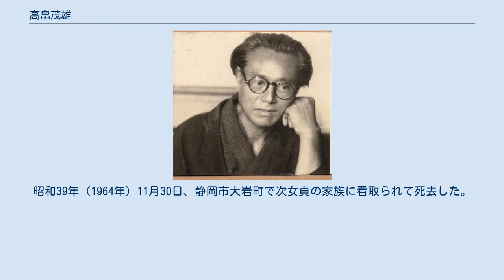高畠茂雄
高畠 茂雄（たかばたけ しげお、1892年（明治25年）4月20日 - 1964年（昭和39年）11月30日）は、大正 - 昭和初期の日本の洋画家。
静岡県の美術界発展に貢献した。
 明治25年（1892年）4月20日、富山県で生まれる。
父作次郎、母ヤイの長男、北海道旭川で小学校を終え、家族と共に朝鮮に渡り、龍山で18、9歳まで暮らし、単身上京して神田の下宿に落ち着き、牛込の写真学校や神田の正則学校へ通学。
その後、三越写真部の柴田常吉の門に学び、白馬会洋画研究所に籍を置く。
家族の上京、ついで静岡への転居は、明治45年（1912年）4月、満20歳の時であった。
静岡市の草深、横田、江川町と転々し、そこで大正初年に写真館の営業を始めた。
東京日日新聞の「日本五十景写真」に入賞し、昭和2年（1927年）には静岡県知事から天皇に献上するための「富士川ノ富士」を撮った。
後に静岡県写真商業組合の常務理事、同組合会報の編集、新聞雑誌の写真評など業界に知られた。
画家としての高畠は少年時代の夢が白馬会洋画研究所で芽を出し、岸田劉生や斎藤与里との出会いは、彼の情熱を一度に堰を切って美術活動へ押し流した。
昭和3年（1928年）槐樹社展初入選。
昭和8年（1933年）槐樹社の解散により高間惣七、斎藤与里、熊岡美彦等による東光会が誕生するや会員として出品し活躍した。
静岡県美術展の創立では、昭和11年（1936年）第1回展へのお膳立てに尽くした。
その審査に近藤浩一路、栗田雄、杉本宗一、芹沢銈介を招き、県外在住作家安達賢治、石川欽一郎、服部四郎、一木奥次郎、沢田政広、中村岳陵、栗原忠二などの出品をはじめ、県下一円の美術集団の展開を招来した。
昭和17年（1942年）に脳卒中で倒れ、右半身不随の後遺症になるが、絵筆をとり続けた。
昭和39年（1964年）11月30日、静岡市大岩町で次女貞の家族に看取られて死去した。